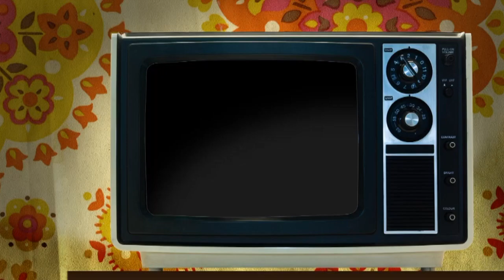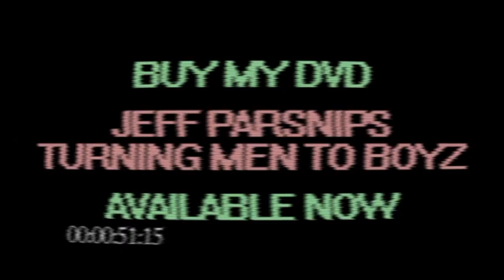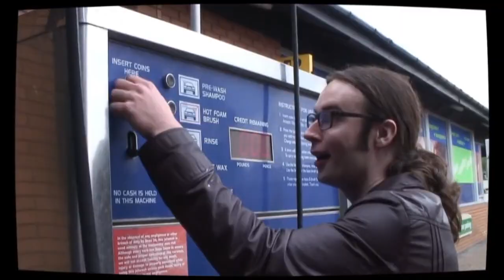The B Goodes Promo films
Promo Films written and conceived by the B Goodes & Shaun Forsdyke for the promotional film 'BROWN TROUSERS'

Filmed and edited by Shaun Forsdyke

All copyright The B Goodes & Shaun Forsdyke